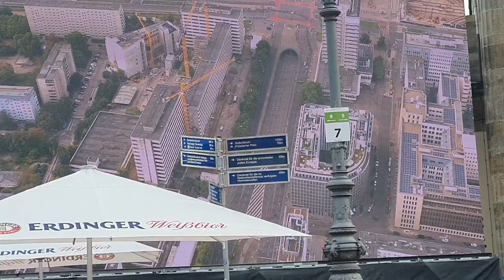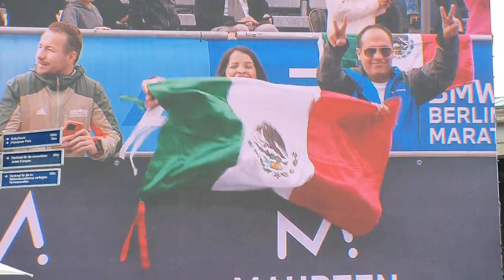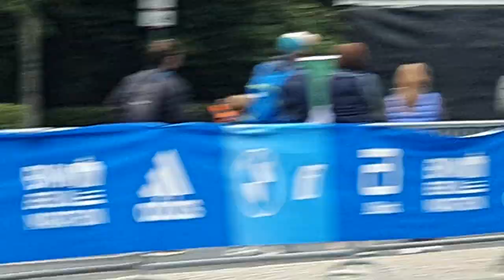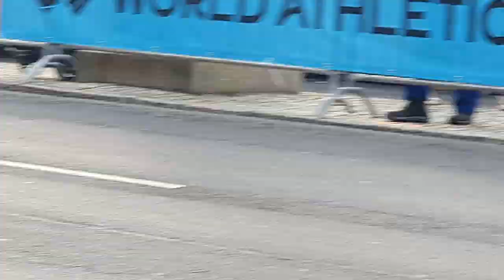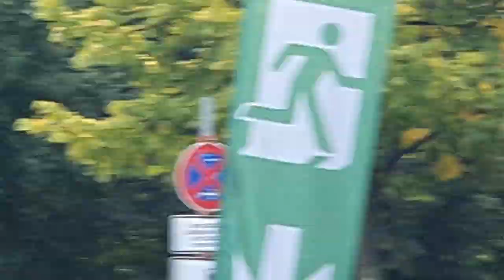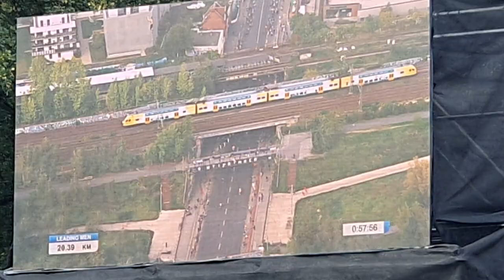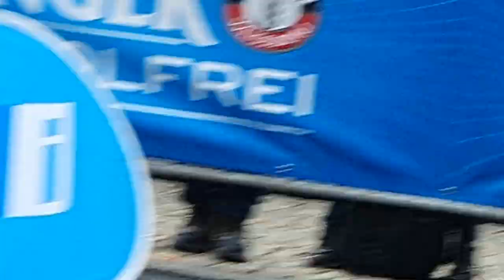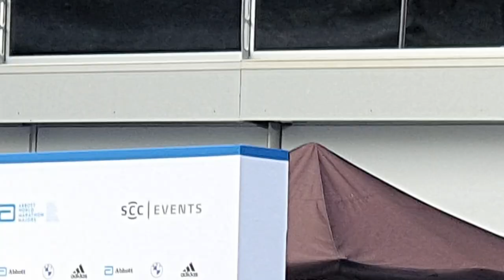Berlin Marathon 2022 Live | jayse80 | Germany 🏃‍♀️🏃‍♂️🐎 Eliud Kipchoge 🥇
Berlin Marathon 🥇🏆🏃‍♂️🏃‍♀️🐎Eliud Kipchoge gewinnt den 48. Berlin Marathon in Weltrekordzeit Eliud Kipchoge Marathon world record 2022
Von Start bis Ziel lieferte der Kenianer Eliud Kipchoge beim 48. Berlin Marathon eine unfassbare Leistung ab. In knapp über zwei Stunden absolvierte der 37-Jährige die 42,195 Kilometer und brach damit seinen eigenen Weltrekord aus dem Jahr 2018.
RESULT2022 Berlin Marathon top-10 results and notable finishers from men's and women's elite and Wheelchair

Men
1. Eliud Kipchoge (KEN) - 2:01:09 WORLD RECORD
2. Mark Korir (KEN) - 2:05:58
3. Tadu Abate (ETH) - 2:06:28
4. Andamiak Belihu (ETH) - 2:06:40
5. Abel Kipchumba (ETH) - 2:06:40
6. Limenih Getachew (ETH) - 2:07:07
7. Kenya Sonota (JPN) - 2:07:14
8. Tatsuya Maruyama (JPN) - 2:07:50
9. Kento Kikutani (JPN) - 2:07:56
10. Zablon Chumba (KEN) - 2:08:01
DNF. Guye Adola (ETH)

Women
1. Tigist Assefa (ETH) - 2:15:37
2. Rosemary Wanjiru (KEN) - 2:18:00
3. Tigist Abayechew (ETH) - 2:18:03
4. Workenesh Edesa (ETH) - 2:18:51
5. Meseret Sisay Gola (ETH) - 2:20:58
6. Keira D'Amato (USA) - 2:21:48
7. Rika Kaseda (JPN) - 2:21:55
8. Ayuko Suzuki (JPN) - 2:22:02
9. Sayaka Sato (JPN) - 2:22:13
10. Vibian Chepkirui (KEN) - 2:22:21

Wheelchair Men
1. Marcel Hug (SUI) - 1:24:56
2. Daniel Romanchuk (USA) - 1:28:54
3. David Weir (GBR) - 1:29:02
4. Jetze Plat (NED) - 1:29:06
5. Sho Watanabe (JPN) - 1:32:44
6. Patrick Monahan (IRL) - 1:32:46
7. Jake Lappin (AUS) - 1:32:50
8. Kota Hokinoue (JPN) - 1:33:45
9. Rafael Botello Jimenez (ESP) - 1:36:49
10. Jordie Madera Jimenez (ESP) - 1:36:50

Wheelchair Women
1. Catherine Debrunner (SUI) - 1:36:47
2. Manuela Schar (SUI) - 1:36:50
3. Susannah Scaroni (USA) - 1:36:51
4. Merle Menje (GER) - 1:43:34
5. Aline dos Santos Rocha (BRA) - 1:43:35
6. Madison de Rozario (BRA) - 1:43:35
7. Patricia Eachus (SUI) - 1:44:15
8. Vanessa De Souza (BRA) - 1:48:37
9. Alexandra Helbling (SUI) - 1:51:47
10. Natalie Simanowski (GER) - 2:05:09

berlin marathon kipchoge
berlin marathon news
berlin marathon winner
eliud kipchoge record
kenya news
kipchoge world record
men's marathon record
men's marathon world record
sport news
world record 2022 berlin
world record news2022 berlin eliud